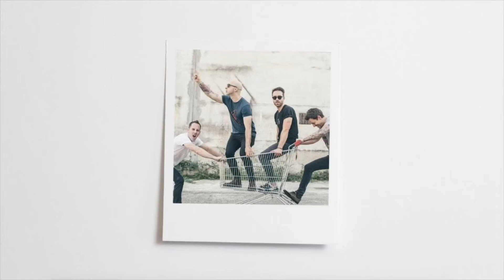Simple Plan - Congratulations (Instrumental)